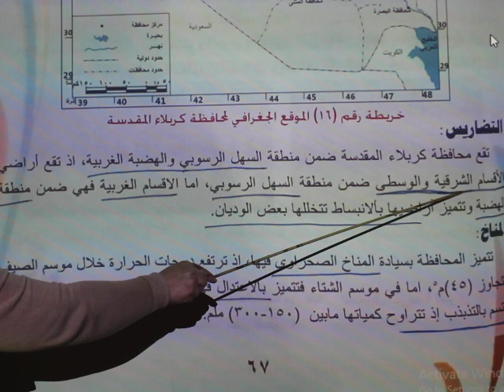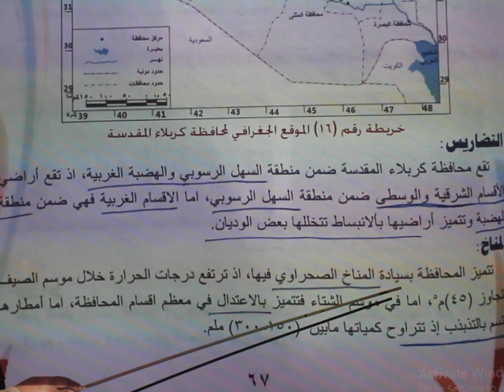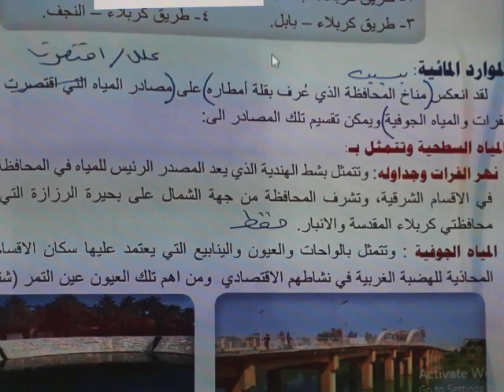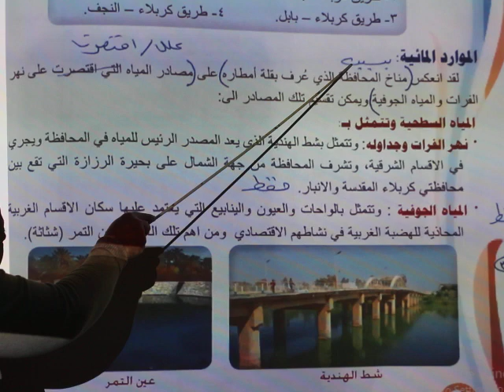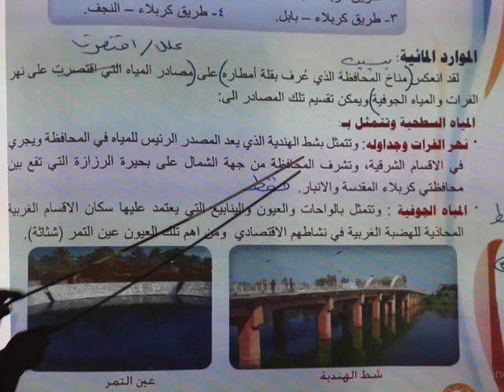المرحله السادسه \ اجتماعيات \ محافظه كربلاء